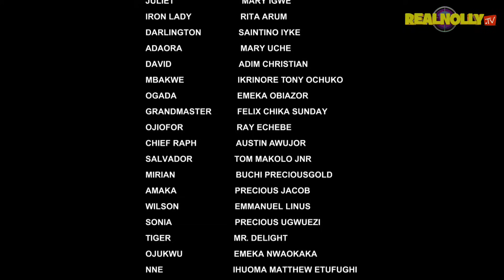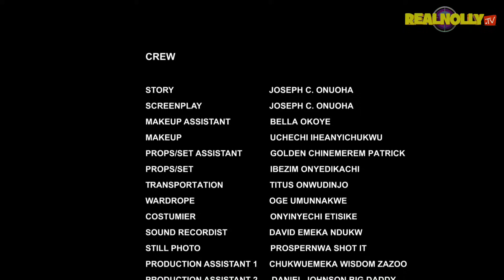THE CATS (SEASON 3) {NEW NIGERIAN MOVIE} -2023 LATEST NIGERIAN NOLLYWOOD MOVIE